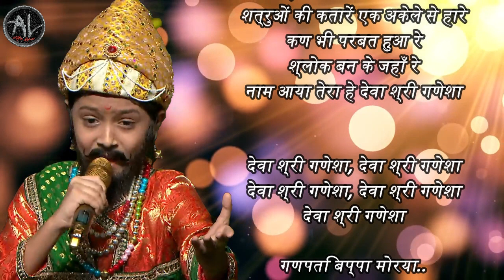Deva Shree Ganesha- Saksham Sonawane - Ajay-Atul -Agneepath | Ajay Gogavle -Saregamapa little champs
Deva Shree Ganesha. Sang by saksham sonawane In Saregamapa little champs 2020, Judges Alkayagnik , Himesh Reshammiya And Javed ali Hosted By Manish Paul On Zeetv.

Singer:-Ajay Gogavale
Lyrics:-Amitabh Bhattacharya
Movie:-Agneepath
Cast:-Hritik Raushan and Priyanka chopra
Cover song credited to Saksham sonawane&music composer team mates!!
Bachelors online promotes those who have singing passion,learning music instruments bring them to light and earn name and fame for them in the world of youtube.